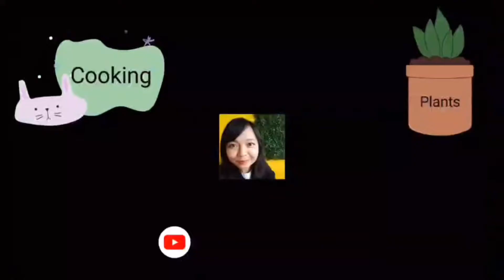Indomie Seblak Goreng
Bahan:
2 bungkus Indomie goreng
5 siung bawang merah
3 siung bawang putih
2 ruas kencur
5 buah cabe rawit
2 buah cabe merah
1 sendok makan gula
1/2 sendok makan garam
Penyedap rasa
10 butir merica
2 butir telur
5 buah pentol bakso
3 buah sosis
Sebatang daun bawang
Seikat sawi hijau